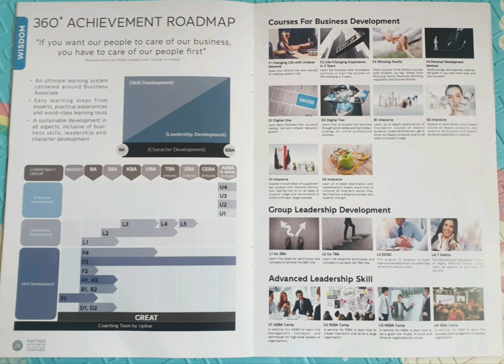360° ACHIEVEMENT ROADMAP TO SUCCESS OF UNILEVER NETWORK PHP0010307